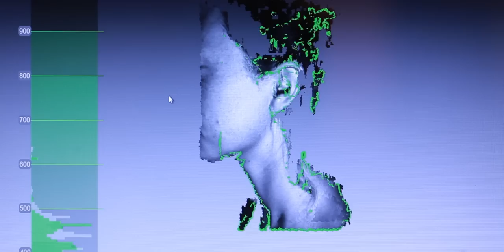VUMC Ernst Jan Bos